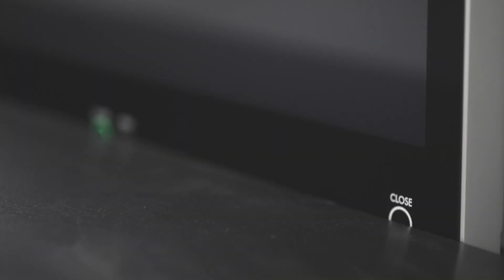Arthur Holm DB2Share- The secure and retractable monitor solution to share contents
DynamicShare is now available in the smooth DB2 design. Arthur Holm’s DB2 is a new retractable monitor range that creates minimum impact on the furniture design. DB2Share provides full control to view and share documents and videos, with an optional priority function. A motorised retractable HDMI cable raises as an extension of the slick design of the monitor.
DB2 monitors are easy to integrate, intuitive to use and almost invisible when not in operation. These monitors are elegant, beautiful from all angles, and discreetly integrated in the meeting room table, disappearing within the desk with a harmonious silent drive. Completely designed and furnished in anodised aluminium, the range offers a minimal and contemporary look.Aluminium is a durable surface, it is extremely resistent and it also serves to dissipate heat. The anodised finish provides a soft, silky effect. The front anti-reflection double glass protects the screen, reduces the “mirror” effect, increases contrast and allows natural transparent colours.
DB2 monitors can be controlled and diagnosed remotely through ERT interfaces in an easy and cost-effective way.